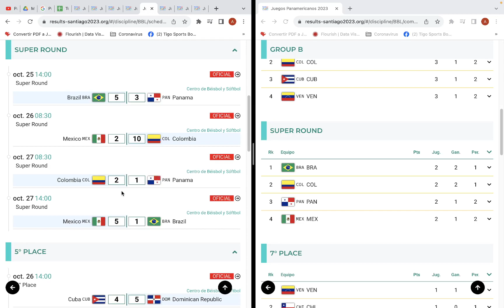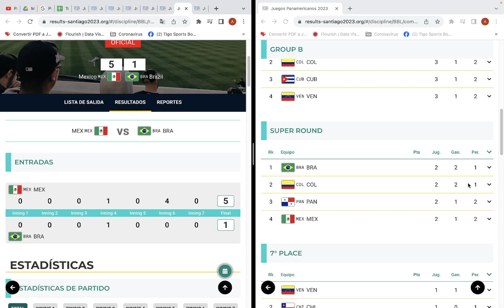Juegos Panamericanos Santiago 2023 Beisbol, Super Round, Fecha 2: Resultados y Posiciones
En este video primera fecha del beisbol  los Panamericanos 2023 que se realizaran en SAntiago